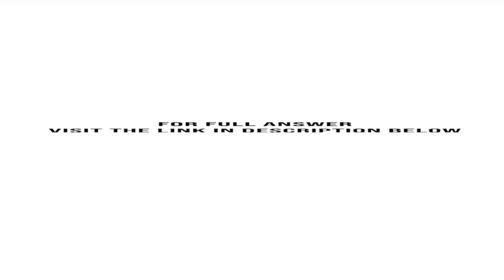Consider an example of a production function that relates the monthly production of widgets to th...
Consider an example of a production function that relates the monthly production of widgets to the monthly use of capital and labour services. Suppose the production function takes the following specific algebraic form:Q = KL  (0.1) L2Where Q is the ...